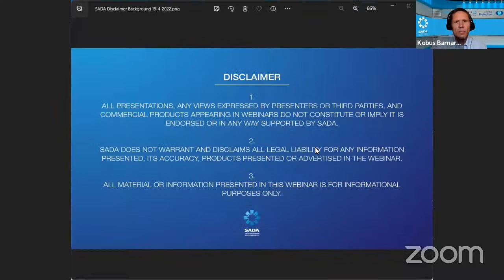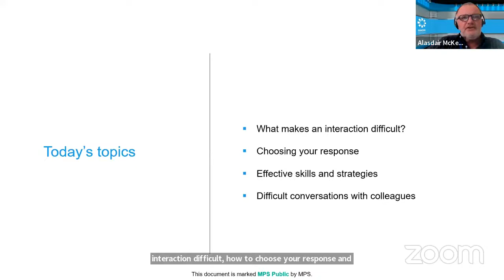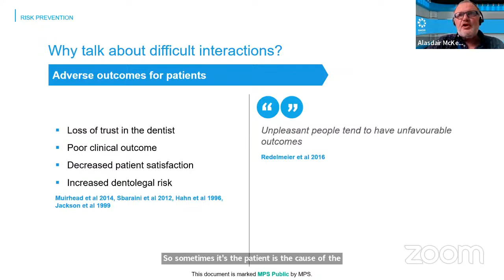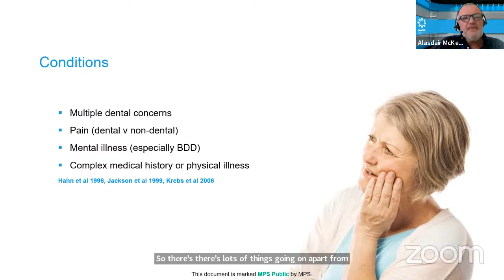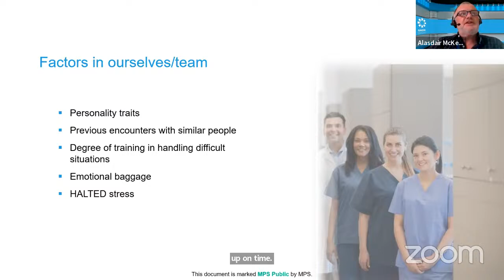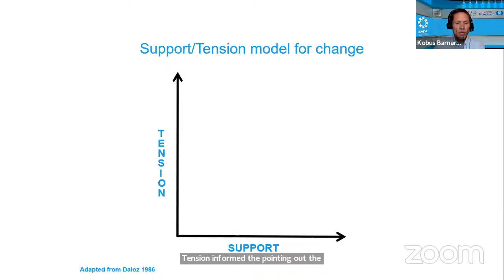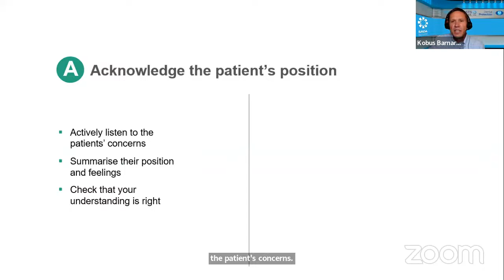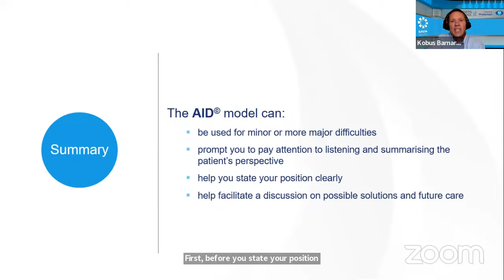"Managing Difficult Interactions" with Dr Alasdair McKelvie & Dr Kobus Barnard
Listen to Dr McKelvie & Dr Barnard discuss various aspects of difficult interactions within dental practices and how best to handle them.

Timestamps:
00:00 - 04:15 Introduction and the Topic of Difficult Interactions
04:16 - 06:41 Factors Contributing to Difficult Interactions
06:42 - 10:56 Understanding the Impact of Difficult Interactions
10:57 - 13:14 The Consequences of Difficult Interactions
13:15 - 21:42 Domains Contributing to Difficult Interactions
21:43 - 25:02 Difficulties Arising from the System and Practice
25:03 - 26:13 Skills for Managing Difficult Interactions
26:14 - 41:12 The AID Model for Reaching a Solution
41:13 - 42:43 Q&A: Dealing with Insults to Dental Assistants
42:44 - 44:49 Addressing Patient Complaints and Building Trust
45:00 - 48:51 Terminating Patient Relationships and Professionalism
48:52 - 57:25 Dealing with Challenging Patients and Assertiveness
57:26 - 01:03:50 Financial Consent and Treatment Costs
01:03:51 - 01:22:58 Understanding Suppression and Patient Confidentiality